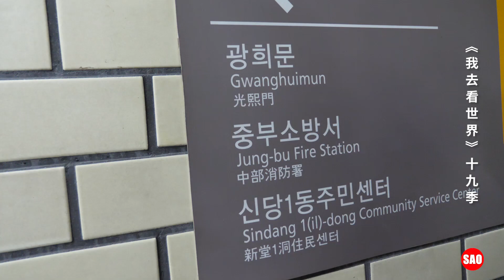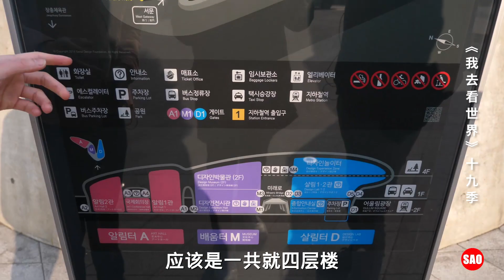世界韩国23集：韩国东大门市场的基本运作，简单介绍下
《我去看世界》【世界韩国】，由Sao纪录片团队成员，张鹏飞，陈伟制作，搜索关注微信公众号：我去看世界。